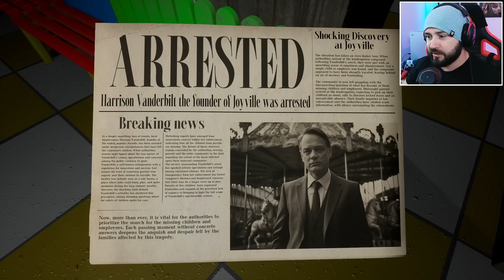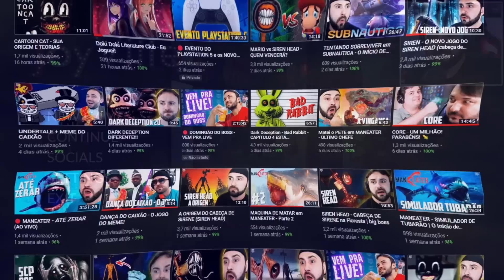JOYVILLE - JOGO COMPLETO EM PORTUGUES │ JOGO INSPIRADO EM POPPY PLAYTIME 3 (FULL GAME)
Neste vídeo, vamos conferir o novo jogo "Joyville", inspirado em Poppy Playtime. O jogo combina elementos de aventura, terror e quebra-cabeças, situado em um acampamento infantil abandonado. Os jogadores embarcarão em uma emocionante jornada para desvendar os segredos sombrios do local, resolvendo enigmas e enfrentando horrores esquecidos. Ao retornar décadas depois do fechamento de Joyville, os jogadores precisam confrontar seus medos e contar com a ajuda de um ursinho de pelúcia para sobreviver às ameaças aterrorizantes.